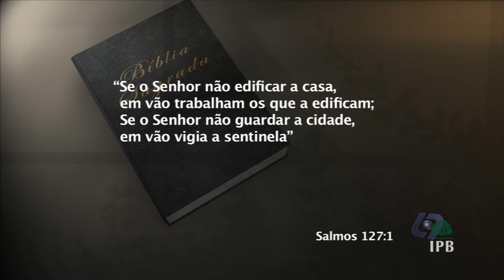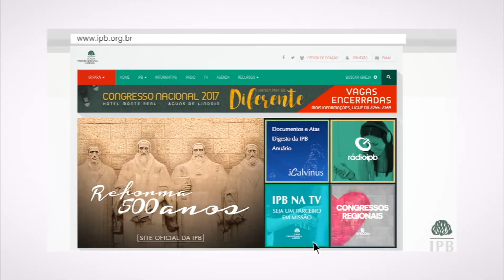Cada Dia 0103 - Padrão bíblico para a família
Apresentadores:
 - Isabel Gonçalves
- Rev. Sérgio Lima
Igreja Presbiteriana do Brasil